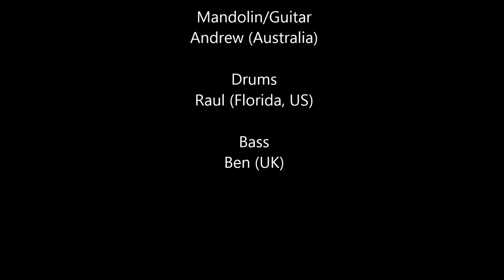Bhinni Rainariye Chamkan Taare - Raag Asa by Shivpreet Singh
Contributors: Andrew Bull Zephyr - Guitar/Mandolin/Ukelele, Raul R - Drums

Bhinni Rainariye
By Guru Arjan Dev

Chhant:
6-line poem:

Bhinni Rainariye Chamkan Taare
The night is drenched in dew, and stars are sparkling.

Jaage Sant Janaa Mere Raam Pyaare
The Saints remain wakeful (to see the beautiful night); they are the beloveds of my Raam (God).

Raam Pyaare Sadaa Jaage Naam Simreh Andino
The Beloveds of the Lord remain ever wakeful, remembering the Naam, the Name of the Lord, day and night.

Charan Kamal Dhyaan Hirdai Prabh Bisar Naahi Ik Khino
In their hearts, they meditate on the lotus feet of God; they do not forget Him, even for an instant.

Taj Maan Moh Bikaar Man Ka, Kalmalaa Dukh Jaare
They renounce their pride, emotional attachment and mental corruption, and burn away the dark pain of wickedness.

Binvant Naanak Sadaa Jaage Har Daas Sant Pyaare
Prays Nanak, like the Saints, let this servants of you also remain ever wakeful.